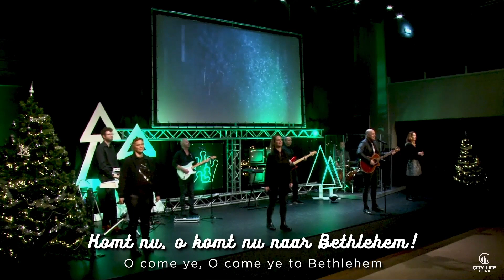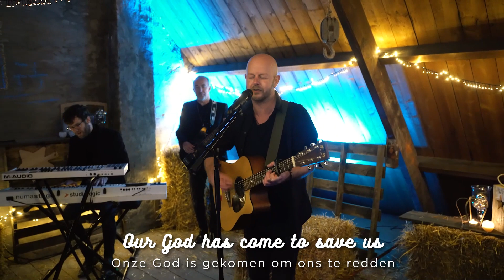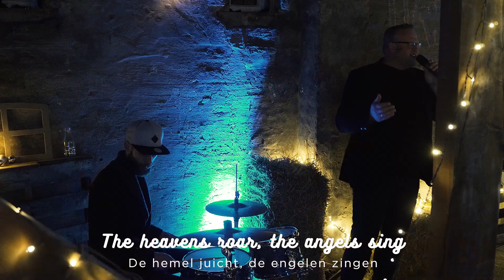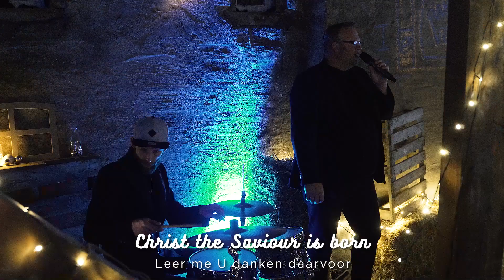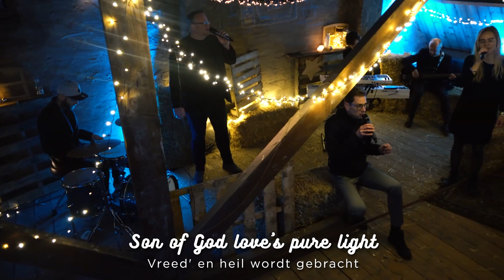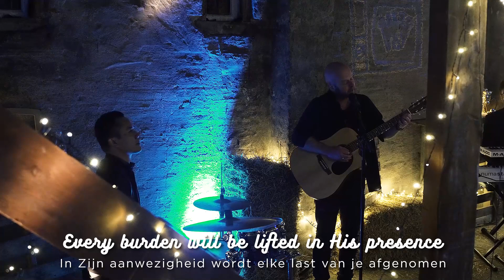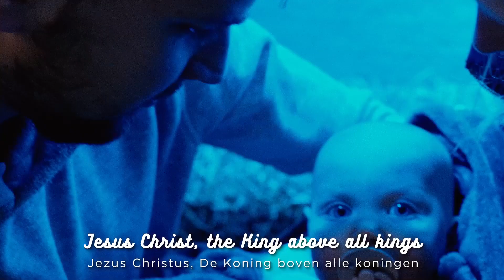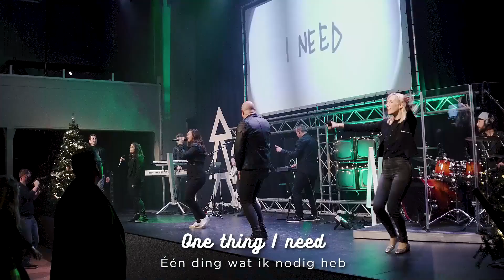Kerstnachtdienst | There is a King | 24-12-2020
Welkom bij de Kerstnachtdienst van City Life Church Assen.